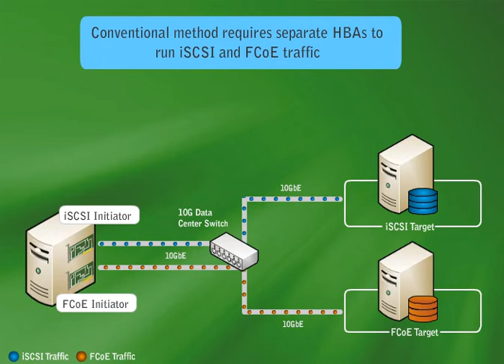Run Concurrent FCoE and iSCSI Traffic On The Same Port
The following animation demonstrates how FCoE and iSCSI traffic can run concurrently on the same port over a single unified wire using Chelsio's new Terminator 4  (T4) series of Adapters.

Chelsio's T4 Unified Wire Adapters are single chip, single firmware cards that can fully offload  TCP, UDP, iSCSI,iWARP, FCoE over a single Unified Wire.